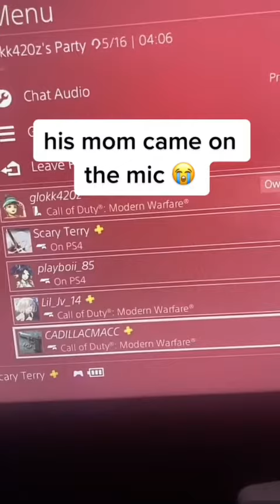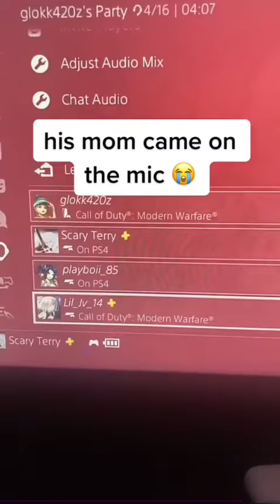Try Not to laugh Funny Ig videos Compilation pt2